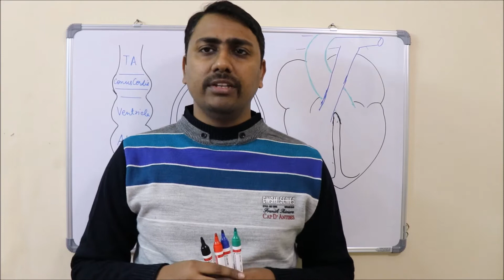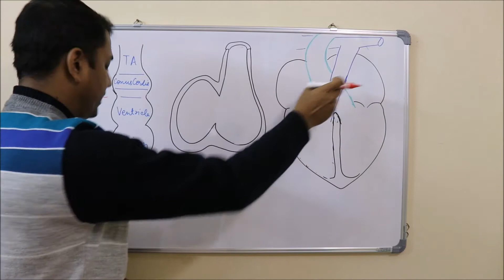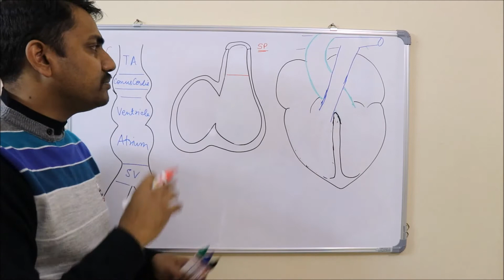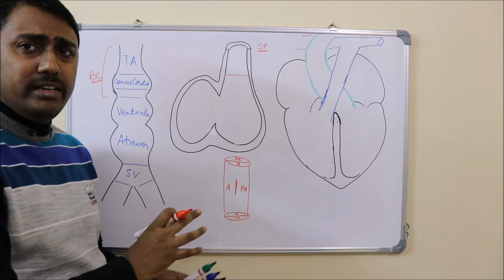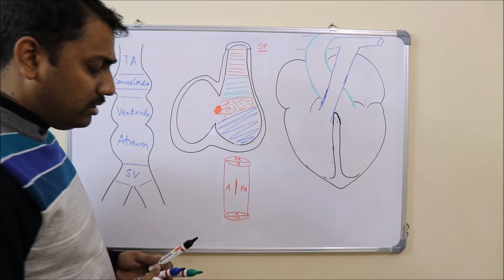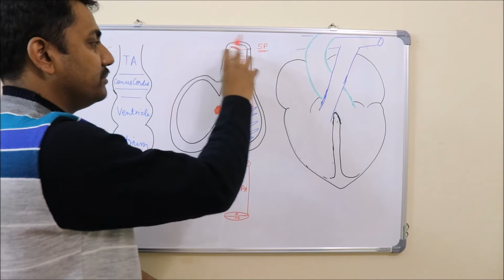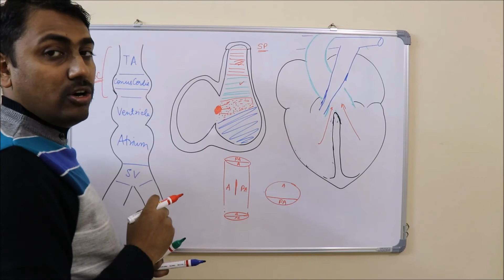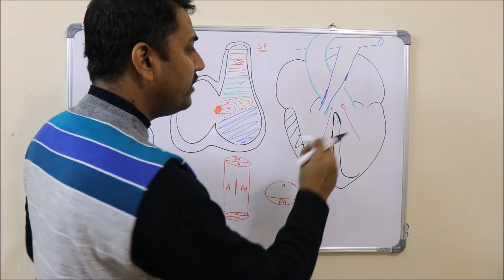Embryological basis of Tetralogy of Fallot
Embryological basis of Tetralogy of Fallot explained...

About : Anatomy Classes By Dr. Sushant is a YouTube Channel, where you will find anatomy videos in english :)